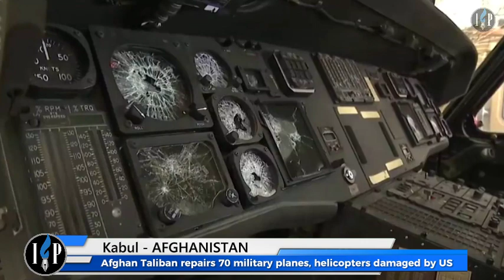Afghan Taliban repairs 70 military planes, helicopters damaged by US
US soldiers had damaged military aircraft, helicopters, and a wide range of other military vehicles before leaving the country on Aug. 31, 2021.

The defence ministry also said in a statement, that its engineering team had recently repaired 35 tanks, 15 Humvee armoured vehicles and 20 U.S.-produced Navistar 7000 military vehicles.